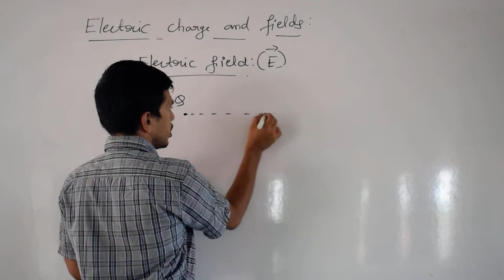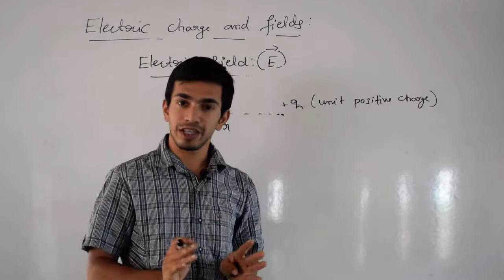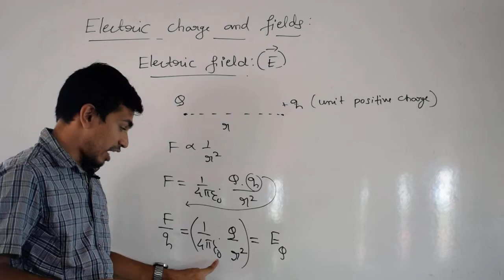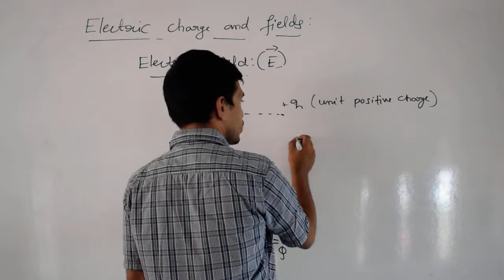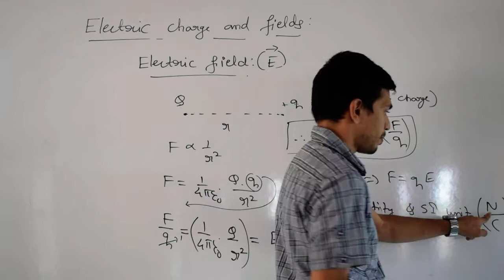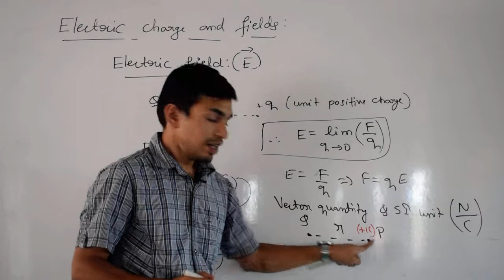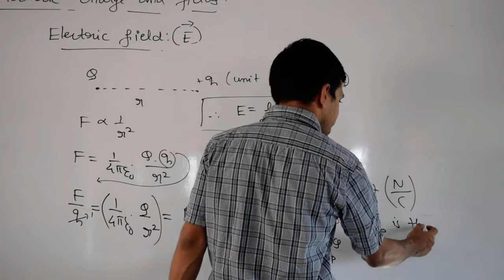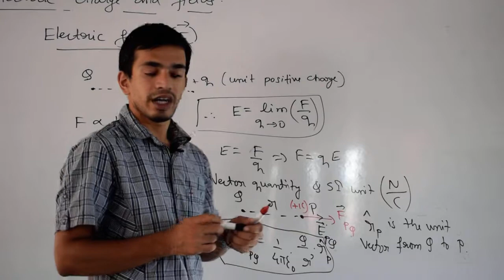1. Electric charges and fields for Karnataka PUC - II Electric field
Hello Dear students, Welcome to SHUBHADA EDUCATION.
TOPICS COVERED IN THIS LECTURE -
Electric Field
TOPICS COVERED IN UPCOMING VIDEO LECTURES -
Electric Field Lines
Electric Flux
Electric Dipole
Dipole in a Uniform External Field
Continuous Charge Distribution
Gauss’s Law And Its Applications

To boost up your KCET - 2023 / JEE / NEET 2023 preparation we have started full length online courses.